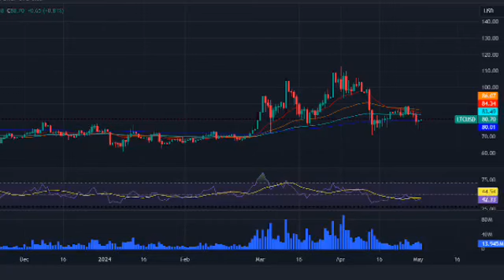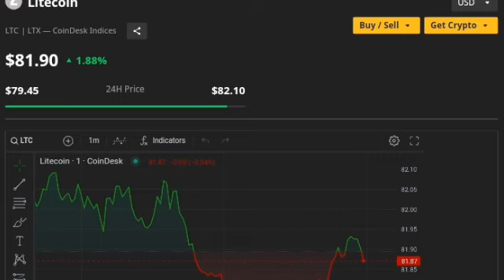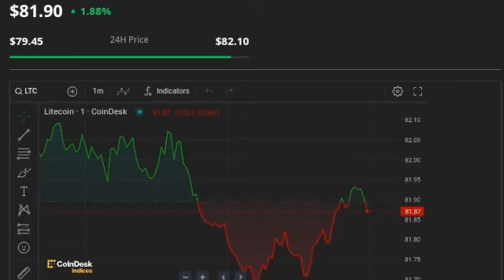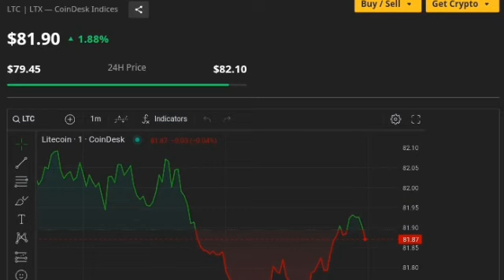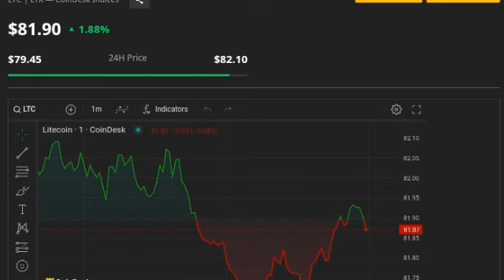Litecoin LTC Price News Today - Technical Analysis and Price Prediction! LTC BULLRUN? [10X Soon] 🔥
Litecoin LTC Price News Today
Litecoin price prediction - Litecoin elliott wave analysis & technical analysis

LITECOIN LTC BULLRUN PUMP COMING? | LTC Technical Analysis | LTC Price Prediction. Litecoin LTC Price News Today - Technical Analysis and Elliott Wave Analysis and Price Prediction! In this video I talk about the Litecoin LTC Cryptocurrency price and carry out a technical analysis. I also talk about my Bitcoin Elliott Wave count and discuss where the price could be going next.